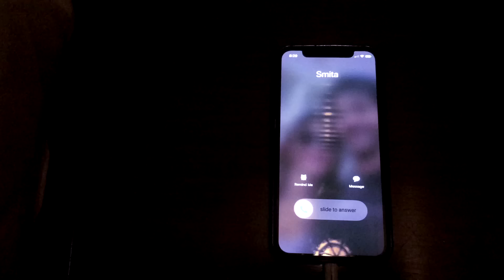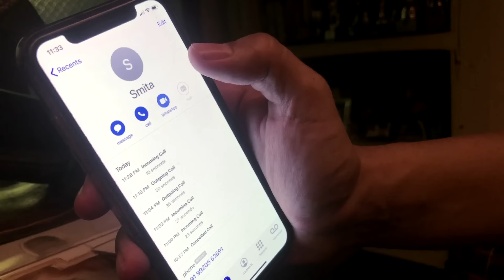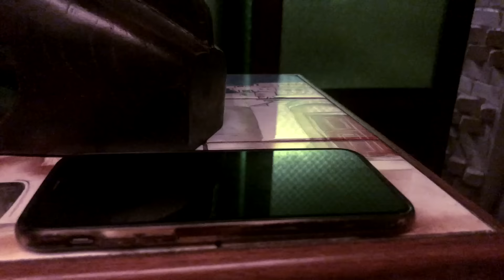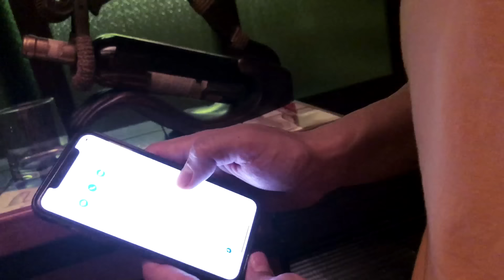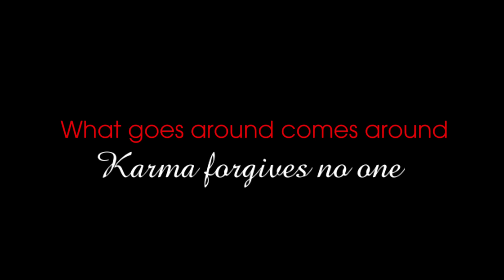Yes I was wrong - Thriller Short Film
Story of a middle-age married Man who realizes the mistakes he had committed during his early life which has come to haunt him now... how he tackles himself and the situation which makes him confess. Yes, I was wrong.

Cast & Crew:
Director: Rajiv S Ruia
Producer: Deepak Ruia
Writer: Ravindra Ram Patil & Priyank Mehta
Editor: Gaurav Patel
Music: Vardan Singh
Cinematographer: NA
Actor: Hiten Tejwani, Mangesh Desai, Monika Rathore